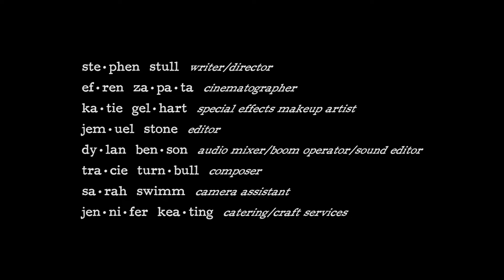C Is for Coulrophilia — horror comedy, torture clown, NSFW, short film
Two hapless teens awaken to find themselves trapped in the torture dungeon of a sadistic clown.

C Is for Coulrophilia
2016, USA
4 minutes, directed by Stephen Stull